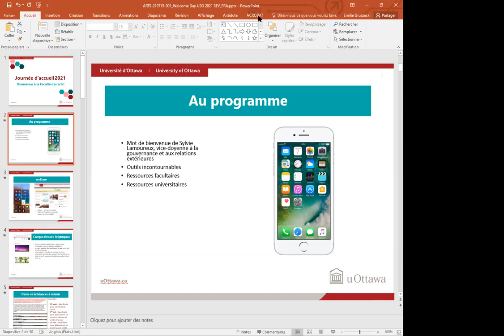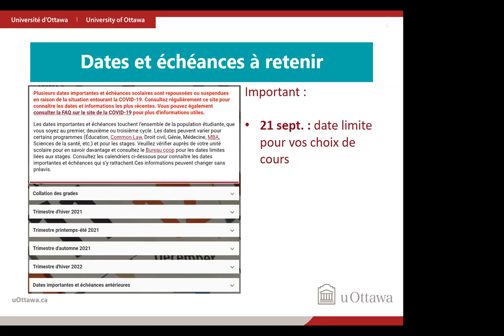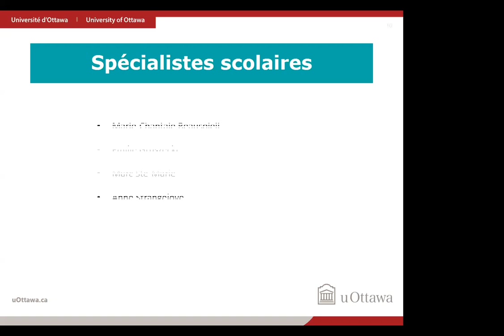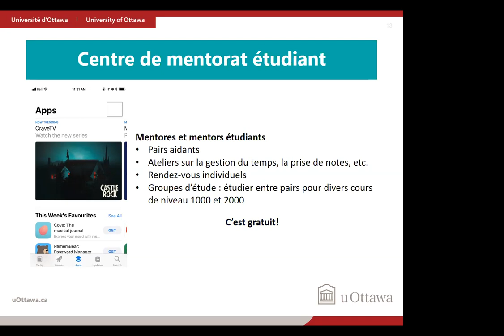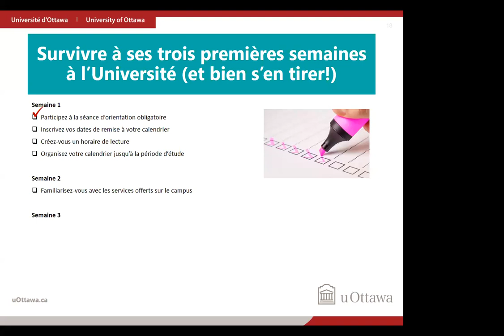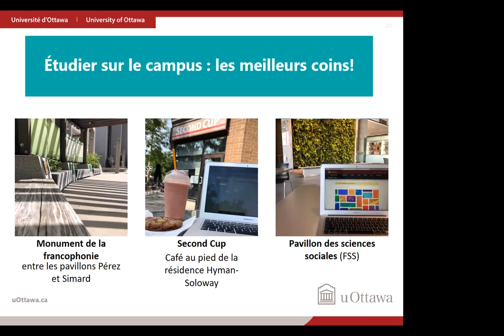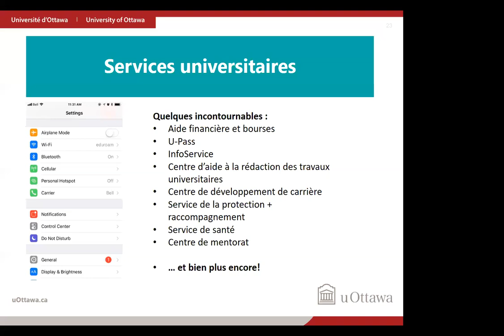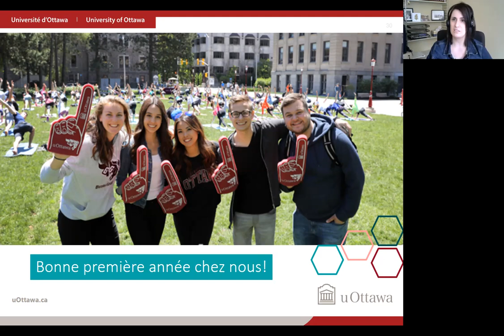Séance d'information obligatoire du premier cycle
Séance d'information obligatoire du Bureau du premier cycle, journée d'accueil septembre 2021.